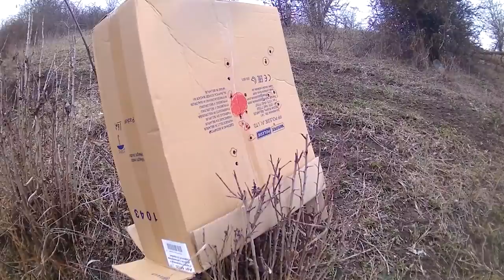366 калибр - хороший калибр, но не для практической стрельбы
Диванные советы для тех, кому это нужно!